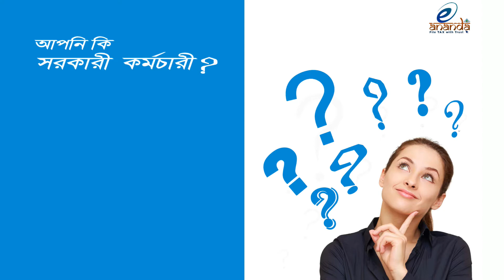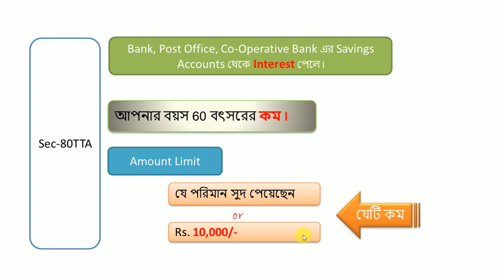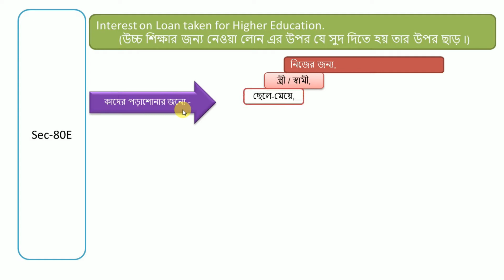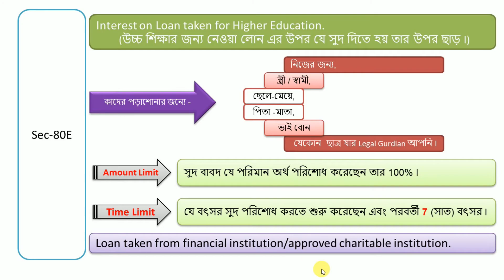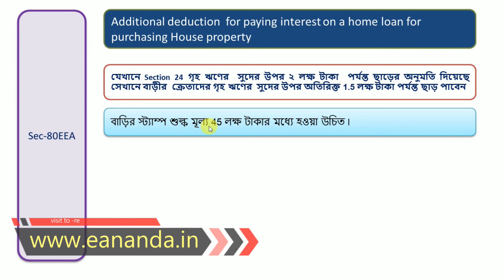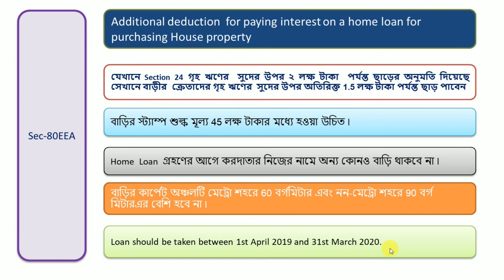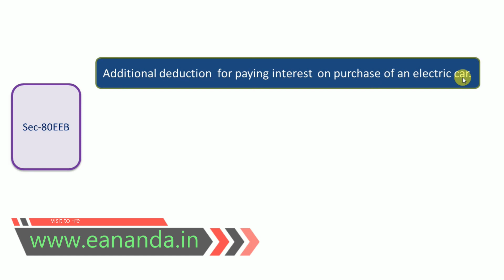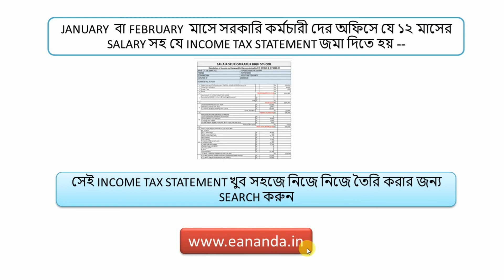Income Tax deduction on interest in Bengali 2020 | Sec 80E | Sec80TTA | Sec 80EEA by Eananda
E Ananda Sec 80E in Bengali language

 income tax Benefit Interest on Loan taken for Higher Education.
Deduction for purchase of an electric car.
Additional deduction  for paying interest on a home loan for purchasing House property
Income tax benefit Interest from Savings Accounts of Bank, Post Office, Co-Operative Bank
Income tax benefit Loan taken from financial institution/approved charitable institution.

Every things about Income Tax for West Bengal Govt Employees.
Rules | Calculation | Statement | Return.

How to calculate Income tax for West Bengal Govt. Employees for FY 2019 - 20 with Eananda.in ? Step by step guideline in Bengali. And how to download income tax statement in pdf fY 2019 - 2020.
Free software for online Income tax Calculation. This is most easy income tax calculation process.

'E Ananda' is a easy income tax calculator for West Bengal Govt Employee . An Individual himself can do income tax calculation for AY 2020-21 and can download Income statement for financial Year 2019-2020 . You can get knowledge in Bengali about how to prepare income tax statement and how to calculate income tax.
This income tax calculator is develop for income tax calculation of teachers, health staff and other Government employee under West Bengal .
 'E Ananda' is the easy and very useful  income tax Calculator for west Bengal govt. employee.
'E Ananda' also a Tax services provider . Filling Income tax return & TDS return since 2008 and GST return from 2016.
We provide tax services with accuracy & trust in minimum rate.
 Now File Tax with Trust with us